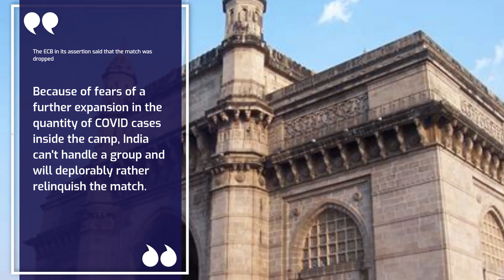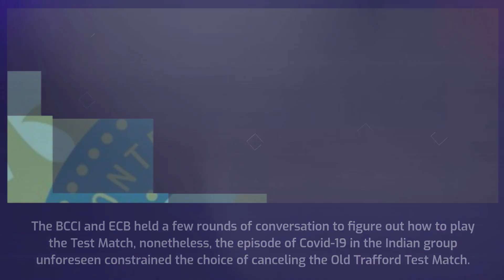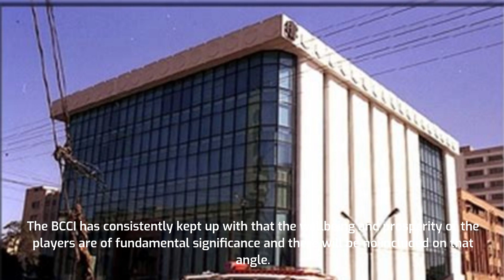BCCI offers to reschedule canceled fifth Test, says several rounds of discussions held with ECB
When will India vs England 5th test match be played? | Ind vs Eng 5th Test Cancelled | Cricket Post
India vs England 5th Test Postponed: It happened just as I feared. The fifth Test between India and England, starting on Friday in Manchester, has been canceled. Actually, a day earlier, the corona report of Team India's assistant physio Yogesh Parmar came positive. After this, Team India canceled its practice session on Thursday and since then the Manchester Test has been under threat.
However, during this several rounds of talks were held between the BCCI and the ECB regarding the match. But no solution could be found from it, after which it was decided to cancel the match on Friday. However, as soon as the fifth test has been canceled, a question has also arisen in the mind of the audience. That is, when will this fifth test be played now.
So friends, let us tell you from the sources that the last match of this series will now be played in the early days of May 2022. At that time the teams of England and India have a lot of time. In which this match can be played easily. However, now the remaining edition of IPL will be played from September 19. In which all foreign players are also expected to play. However, soon after this, the T20 World Cup is also to be organized in the UAE itself.